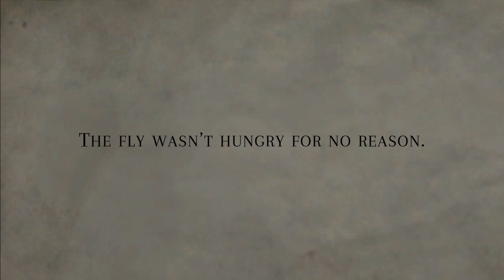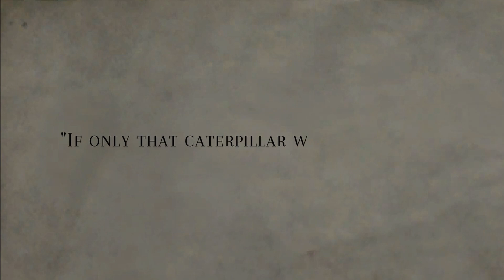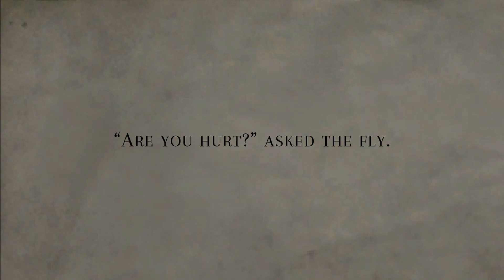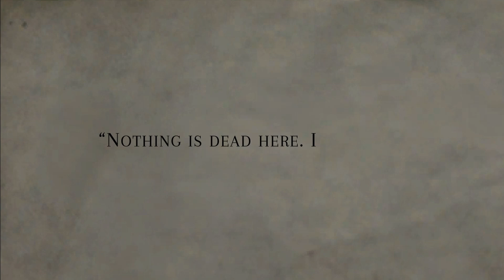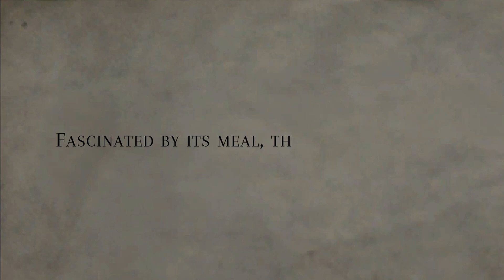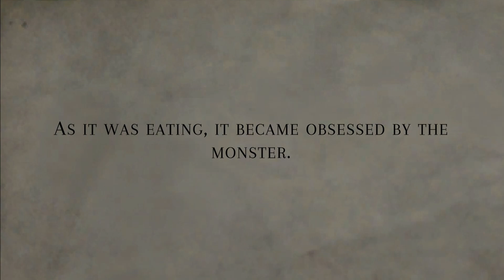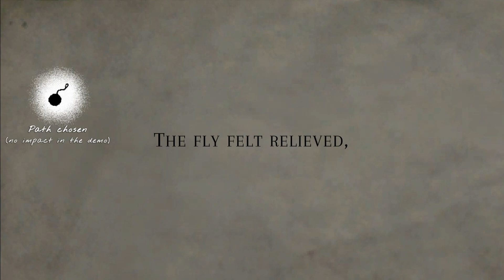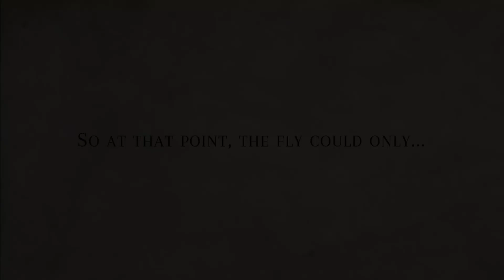Keeping it FLY in this Weird Flesh Eating Indie Game! | The Hungry Fly